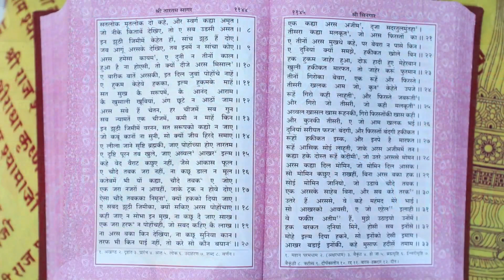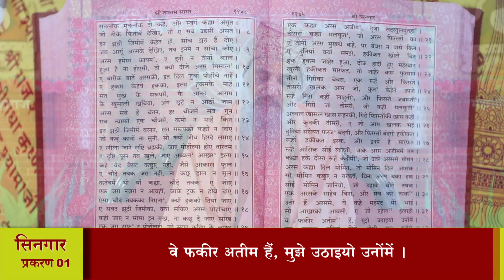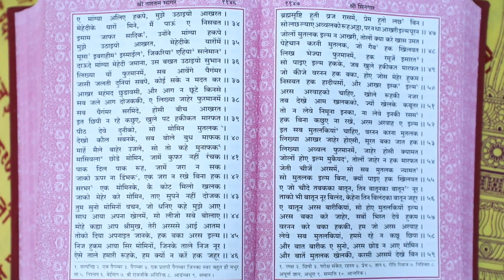श्री तारतमसागर (प्रशिक्षण) दैनिक 07-05-2023